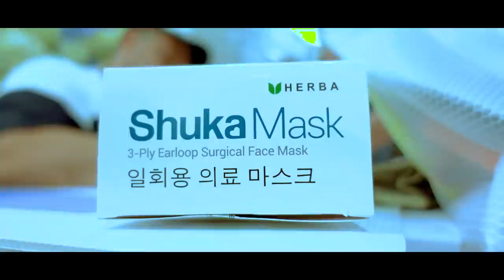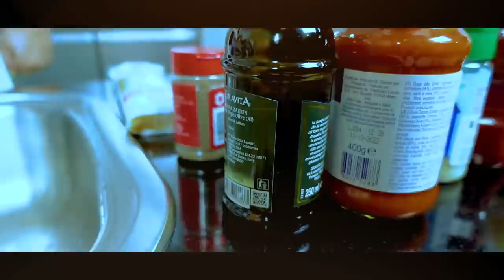SPAGHETTI HARGA 1 JUTAAAA ??? MASAKIN BUAT ASISTEN ??? PENASARAN GA SIHHH ???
Gemeser!
Divlog kali ini aku pengen masak-masak deh.  Mau beli makan keluar, lagi PPKM. Jadi biar aman dan bersih, masak sendiri aja deh yuk! Aku mau masak yang rasanya udah pasti enak, dan bikinnya gampaaaanggg bangetttt!!! Yaitu spaghetti bolognese. Tapi karena aku udah gak boleh makan tepung tepungan, jadinya aku mau bikin spaghetti untuk asisten aku aja deh. Mau tau gak sih cara buat nya? Saksikan terus video selengkapnya!

Oh iyaa kalo kalian perhatiin, untuk plating nya, aku beli piring cantiknya di Lazada lohhh. Coba deh kalian tonton sampe abis, pasti bakal jatuh cinta sama piring aku dari Lazada.

Ngomong-ngomong, aku ada kuis nih untuk Gemeser! Bagi siapa yang beruntung akan dapat give away dari Lazada. Pertanyaannya promo apa saja yang ada di Lazada 8.8 Sale? Nah Gemeser jawab yaaa, caranya aku jelasin dibawah ini!

1. Lazadians harus menjawab pertanyaan di kolom komentar.
2. Menyebutkan 3 produk yang ingin dibeli di Lazada 8.8 Sale.
3. Berikan alasan kenapa kamu harus menang.
5. Pengumuman pemenang tanggal 9 Agustus di Instagram Story @Lazada_ID.